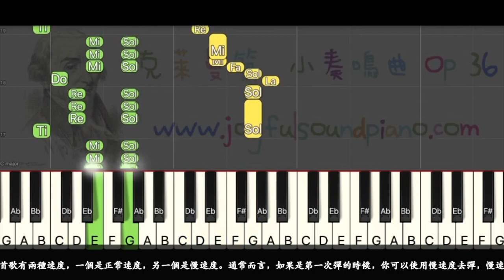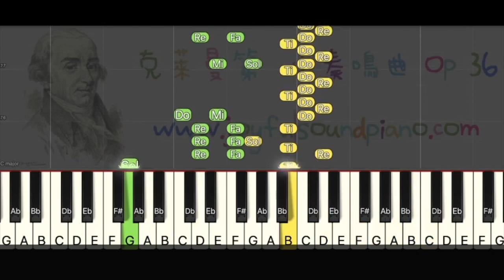克萊曼第 小奏鳴曲Op36 第三號 第三樂章_正常速度_如有興趣網路鋼琴課，自創或改編鋼琴譜，鋼琴技巧練習曲_4044900452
克萊曼第         小奏鳴曲Op36       每一首歌有兩種速度，一個是正常速度，另一個是慢速度。通常而言，如果是第一次彈的時候，你可以使用慢速度去彈，慢速度的影片是橘子色跟藍色。當你開始慢慢熟練之後，或是你有一點點鋼琴基礎，你可以選擇正常速度去彈。正常速度是黃色跟綠色的組合。另外每一個影片中，你可以改變影片的速度。      如果你有興趣可以加入臉書的討論團體，臉書的網站連結在下面。         如果你有興趣想要更多學琴上的資訊或是想要網路上課，請送簡訊到(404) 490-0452.

Piano virutal lessons available.
This video is helping piano players exercise their fingers. This series helps piano players to practice a one-octave scale on either right hand or left hand. If one hand plays scale, the other hand uses 26 accompany styles to help enhance your finger coordination skills. I am making this video to help piano lovers. You can join the Facebook discussion group (links shown in the description). If you need help in piano learning. In that group, you can ask questions. Also, my eyes are hurting when making these videos. Please let me know if I made a mistake. Online piano lessons are available. Piano learning courses are coming soon. Thanks